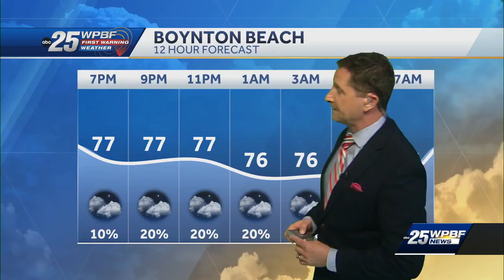Ripped Israeli flag discovered at elementary school in Wellington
Many members of the Jewish community in Wellington were shocked when they saw the picture of a ripped Israeli flag at Equestrian Trails Elementary School on Friday.